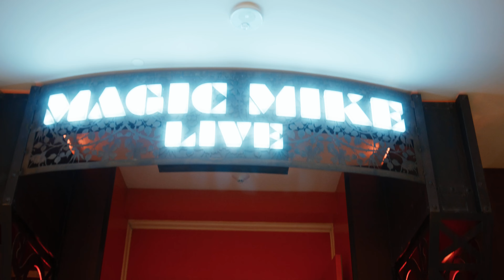MAGIC MIKE LIVE - Behind the Scenes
Visit MagicMikeLive in Las Vegas, London, and on tour which kicked off in Miami!